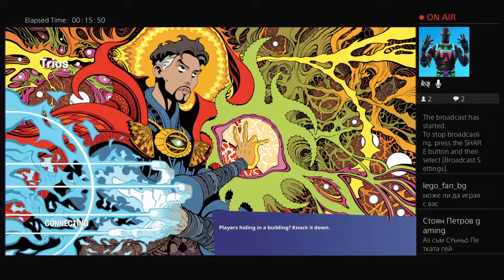Fortnite zavurnah se 30 minutes stream